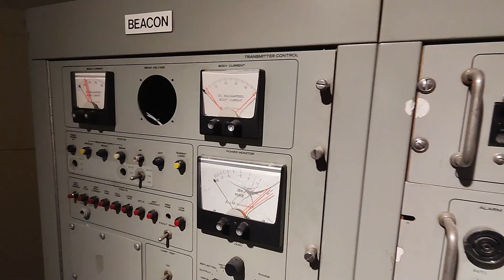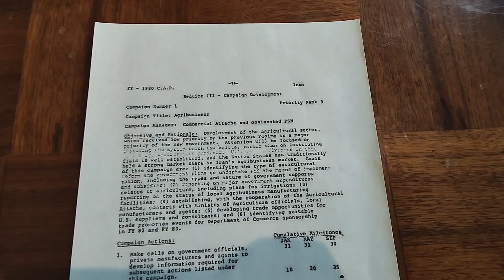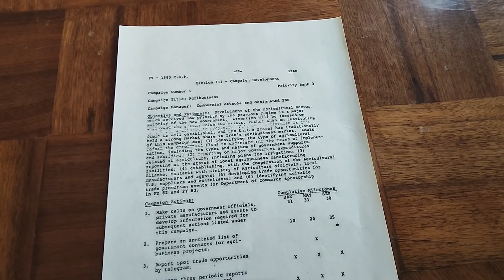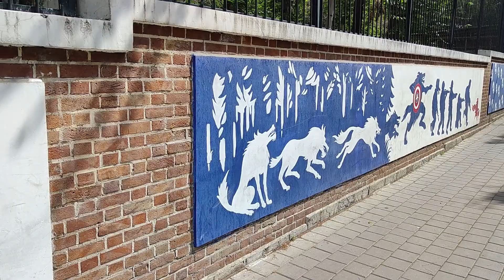Irán - bývalá ambasáda USA v Teheráne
Zajatiu predchádzali udalosti iránskej revolúcie. Vodca s diktátorskými sklonmi, šach Rezá Pahlaví, ktorého podporoval Washington, v roku 1978 padol. Iránska islamistická opozícia v krajine ho obviňovala z blízkych vzťahov s Američanmi.

Demonštranti na pár hodín obsadili veľvyslanectvo už na Valentína v roku 1979. Niekoľko ľudí pritom zabili či zranili.

Aj z tohto dôvodu pracovalo v novembri na ambasáde z pôvodných 1400 ľudí iba 70. V komplikovaných časoch však vtedajší iránsky premiér Mehdi Bazargan uistil Američanov, že ich občania sú v bezpečí.

Rozhnevaní Iránci požadovali návrat nenávideného šacha. Ten sa najskôr skrýval v Egypte. V októbri 1979 ho nakoniec po predchádzajúcom odmietaní pre lekárske problémy na svojom území prijali Američania.

Reakcia Iráncov bola najskôr mierna. Štvrtého novembra sa to zmenilo, keď dav asi troch tisícok prevažne študentov, z ktorých mnohí boli ozbrojení, vtrhol do ambasády.